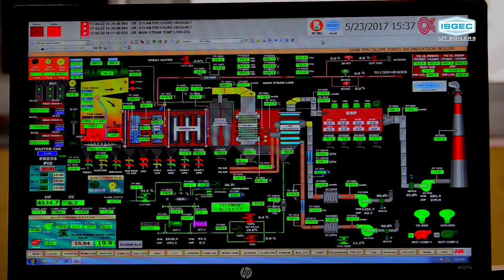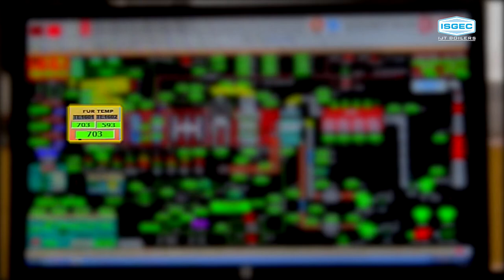Isgec Slop Fired Film - Balrampur (With Subtitles)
Isgec Heavy Engineering Ltd. is a multi-product, multi-location public company that has been providing engineering solutions to customers across 85 countries for the past 80 years. Isgec has an annual turnover of nearly 500 million USD. The company has the following business verticals - Presses, Process Equipment, EPC Power Plants, Boilers, Sugar Plants & Machinery, Castings, Air Pollution Control Equipment and Contract Manufacturing. With a staff strength of over 4000, including over 700 qualified engineers and a similar number of technical personnel, Isgec has its engineering plants and design offices spread across India.